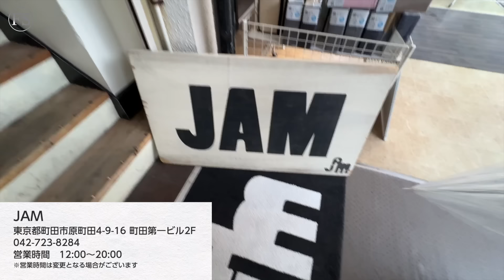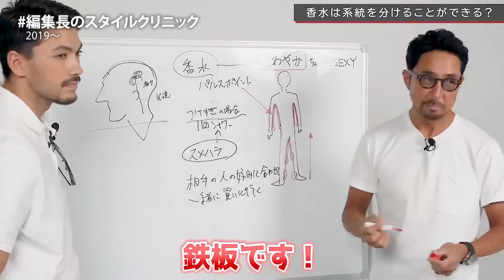【デニム似合いすぎ】谷原章介さんと古着屋さんに行ったら、一流芸能人の凄さを見せつけられました😇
👨めざまし8とつぼウォーク👨
イケオジのシンボルであり、日本列島の朝の顔、谷原章介さんがFORZAに降臨。
気象予報士、天達武史さんのご紹介で、よもやよもやのつぼウォークと相成りました。
テレビはもちろん、YouTubeでも言えないP音満載でお届けします。
ぜひニギニギご覧ください。

谷原さん、天達さん、どうもありがとうございました！　もう僕たち、【つぼウォーカー】ですからね！

🏦谷原章介さんご出演情報🏦

舞台『銀行強盗にあって妻が縮んでしまった事件』

●東京公演：2024年4月1日(月)～4月14日(日)　  日本青年館ホール

●大阪公演：2024年4月20日(土)～4月21日(日)　COOL JAPAN PARK OSAKA WWホール

●愛知公演：2024年4月26日(金)～4月28日(日)　御園座

出演：花總まり　谷原章介　平埜生成　入山法子　栗原英雄　ほか
脚本 / 演出：G2

↑こちらもつぼウォークお願いします↑

FORZAの気絶メルマガ(無料)から、アフタートークの続きが配信されますので是非どうぞ！

今回、つぼウォークしましたのは（第62回目）

JAM Vintage&Import Clothing Store
東京都町田市原町田4-9-16 町田第一ビル２F
営業時間 12:00-20:00
※営業時間は変更となる場合がございます

食事をいただいたのはこちら！↓

Crepitio
東京都町田市原町田3-3-1 オリンピアビル203
営業時間 月、火、金、土、日　11:30-14:30/18:00-23:00
定休日　水、木